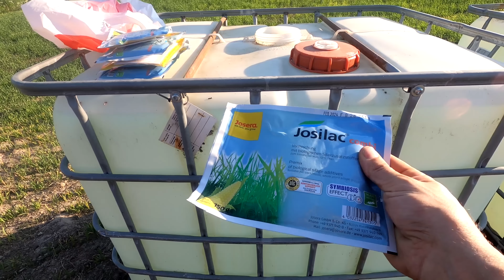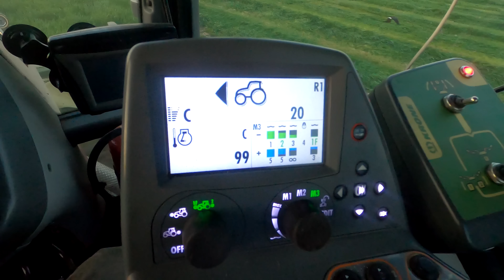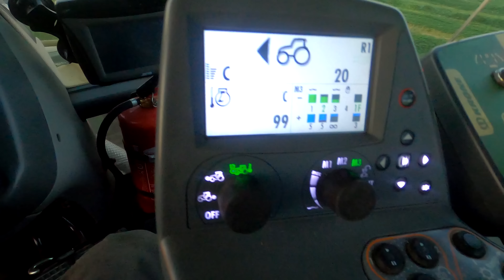Viimeiset valmistelut ennen rehuntekoa ja mietteitä sen aikana sekä jälkeen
Kevätsato 2023 rehunteko. Mietteet ennen rehuntekoa ja sen jälkeen. Uusi Krone perhosniittokone täytti tehtävänsä